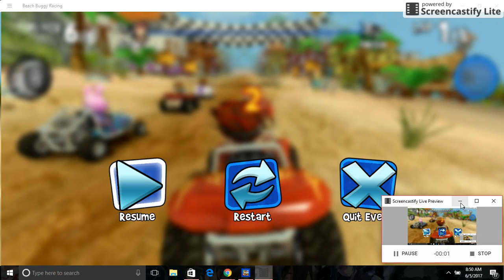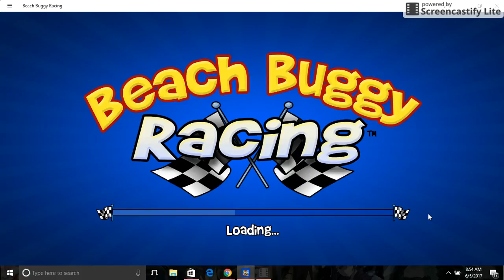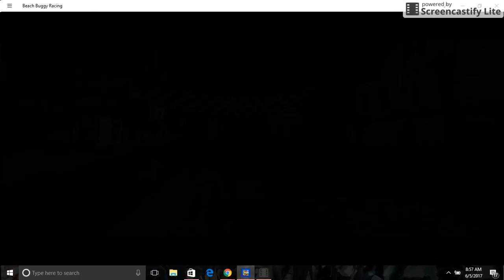KompleX GAMING lets play "beach buggy racing"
Drive into an action-packed, surprise-filled world of off-road kart racing mayhem. Race against a field of rival drivers, each with unique personalities and special abilities. Build a collection of crazy powerups, like Dodgeball Frenzy, Fireball, and Oil Slick. Unlock and upgrade a variety of cars, from dune buggies to monster trucks. Test your skills in 6 different game modes on 15 imaginative 3D race tracks, against a pack of tropical-loving rivals with a serious case of road rage!